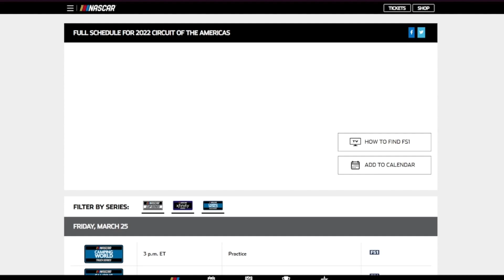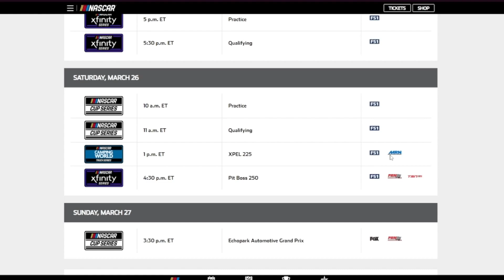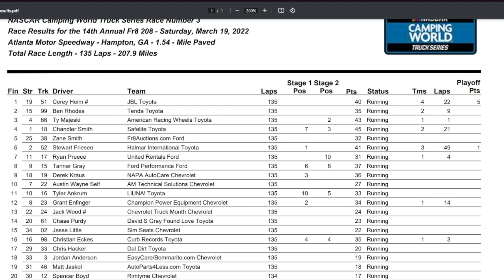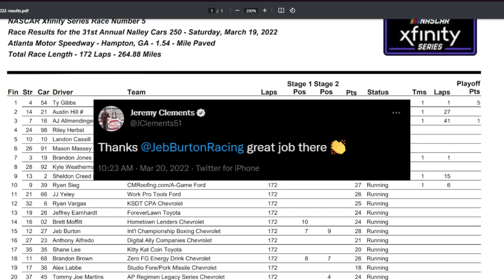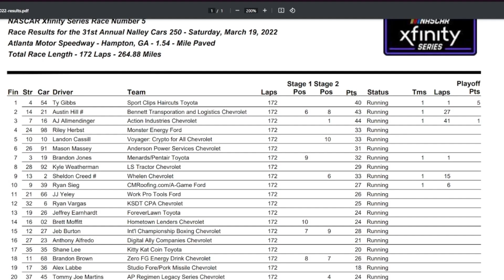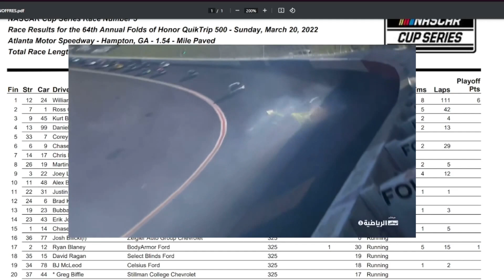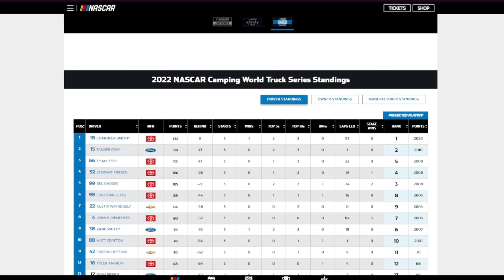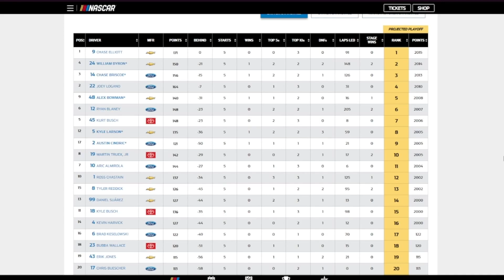NASCAR 2022 Atlanta 1 Results (Cup, Xfinity, Trucks)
Forgot to mention the hauler which caused a caution for the Xfinity series

Note: All the clips I got are from HendrickChase9 non of them are from me.